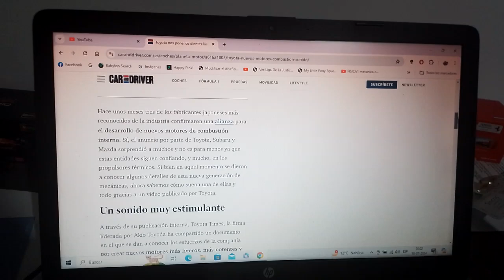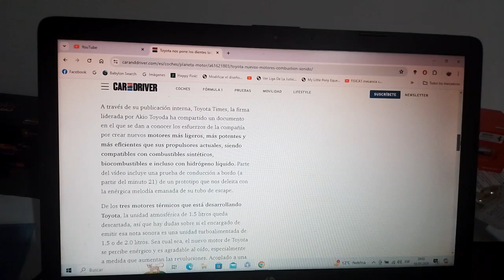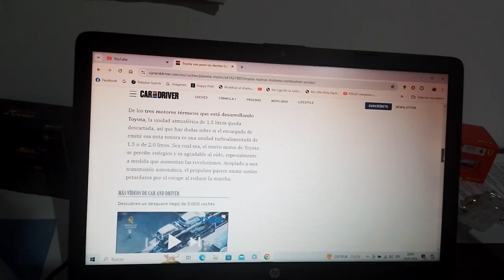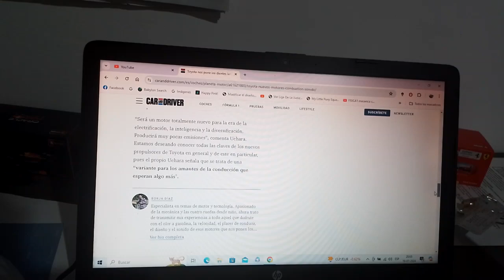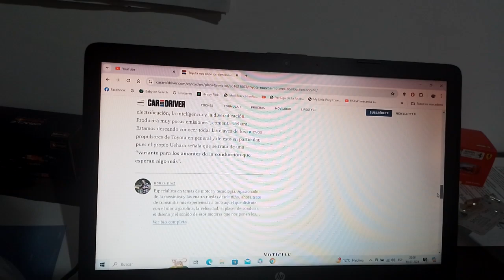Toyota presenta sus nuevos motores de combustión interna de nueva generación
La gran novedad de este motor es que pueden funcionar solo con combustibles sintéticos biocombustibles o hidrógeno